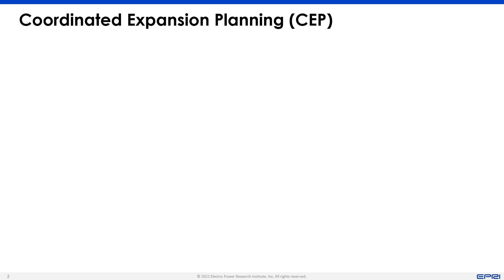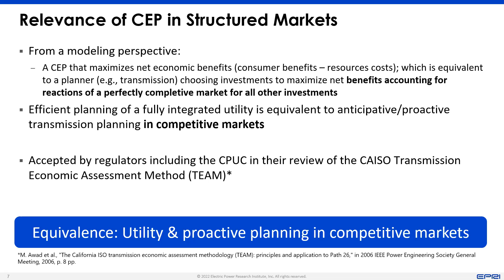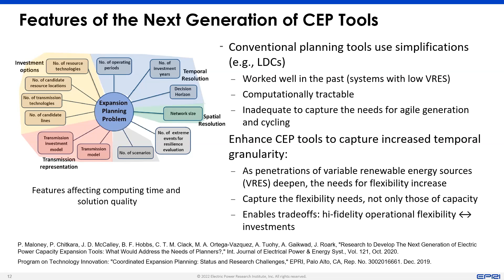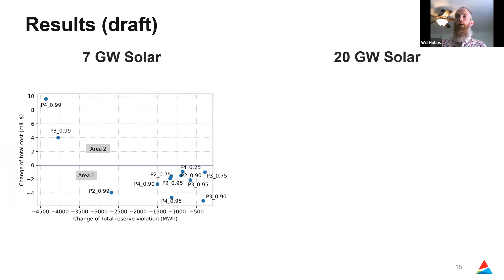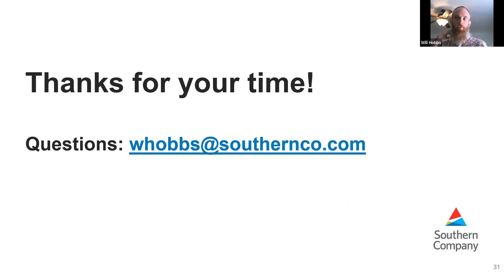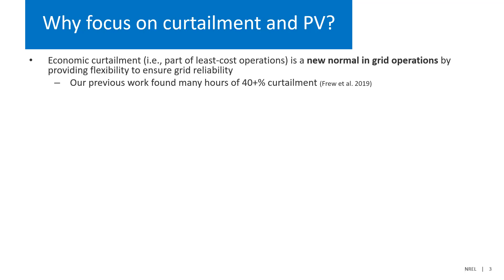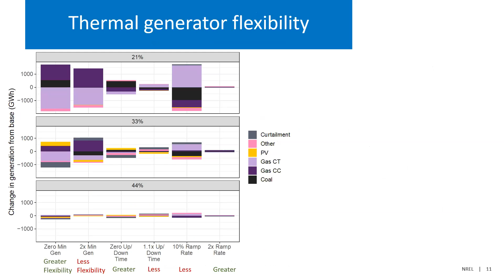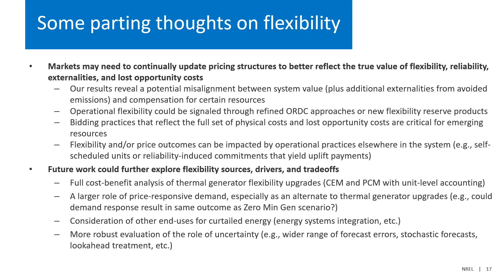2022 Spring Technical Workshop: Session 3B: Planning & Operations: A Few New Things to Consider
Planning & Operations: A Few New Things to Consider
Chair: Caitlin Murphy, Senior Energy Policy Analyst, NREL

40C Coordinated Expansion Planning – Overview and Relevance
Miguel Ortega-Vazquez, Principal Technical Leader, EPRI

Probabilistic Methods in Operations
Will Hobbs, Southern Company

Impact of Thermal Plant Operational Flexibility on VRE Curtailment
Bethany Frew, Engineer, NREL